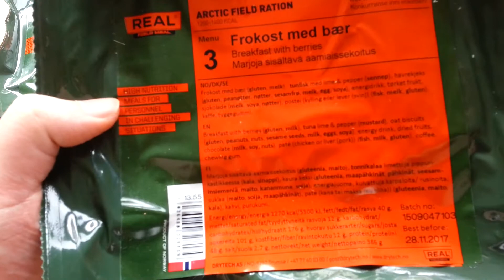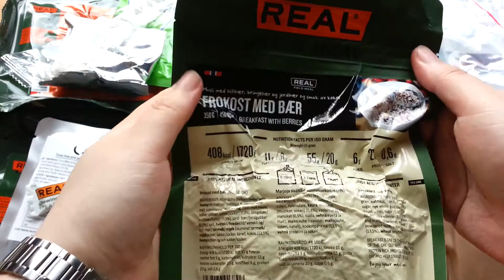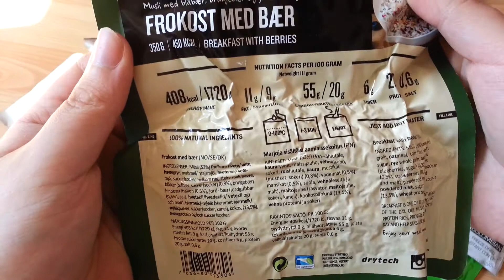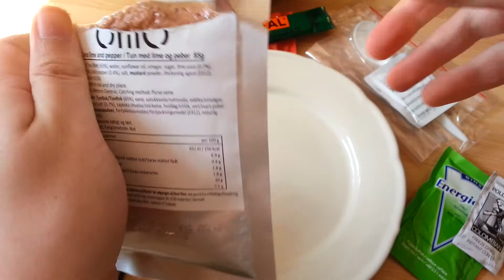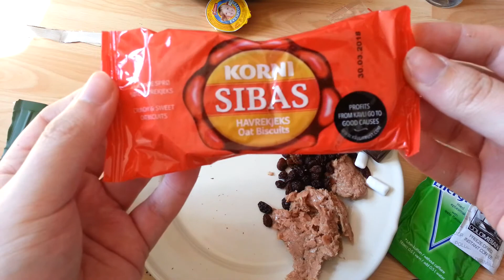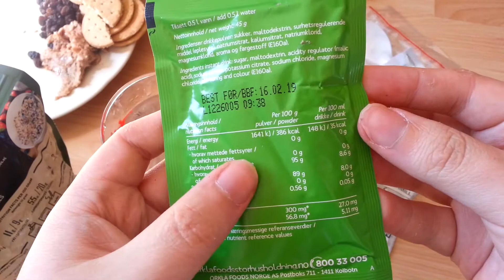Norwegian Army MRE Arctic Field Ration Menu 3: Breakfast with Berries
Norwegian Military Meal, Ready-to-Eat / Arctic Field Combat Ration Menu 3: Breakfast with Berries, Frokost med Bær, Marjoja Sisältävä aamiaissekoitus
Contents:
-Tuna Lime and Pepper
-Energy Drink with Apple Flavour
-Oat Biscuits
-Energy Chocolate
-Liver Pâté
-Raisins
-Poldermill Colombian Freeze Dried Instant Coffe
-Disinfection Swab
-Chewing Gum, Spearmint
-Spoon
-Plastic Bag with Zip Lock
-Freeze Dried Muesli with Blueberries, Raspberries and Strawberries and taste of Coconut

Drytech Real Field Meal
Drytech AS, NO-9287 Tromsø, + 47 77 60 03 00

-orkla foods norge as, postboks 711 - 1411 kolbotn, 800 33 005
-Brunberg Oy, Finland